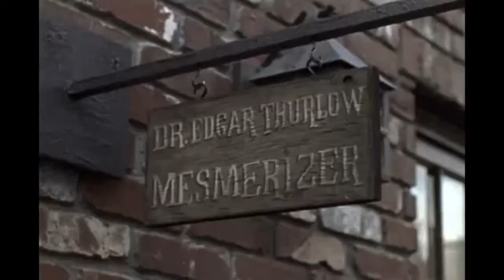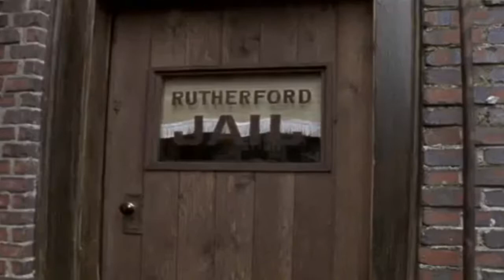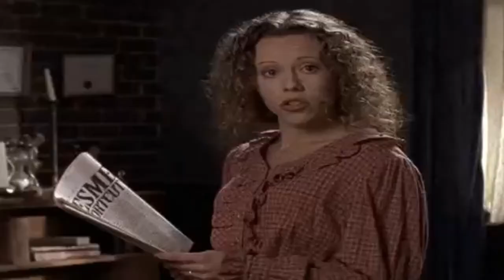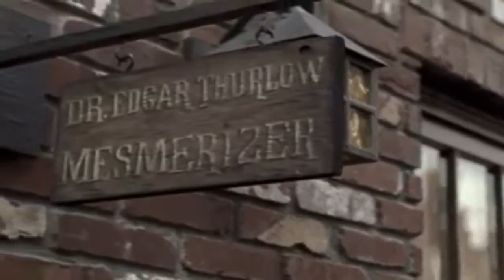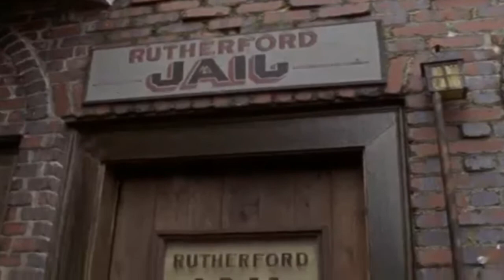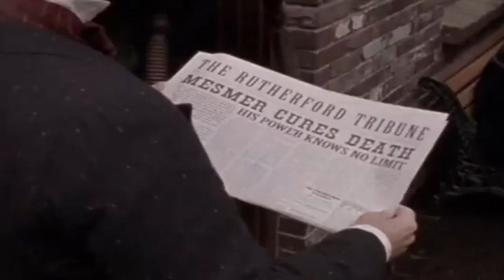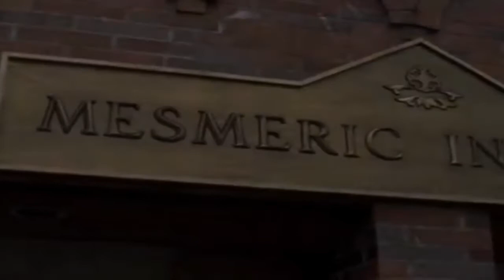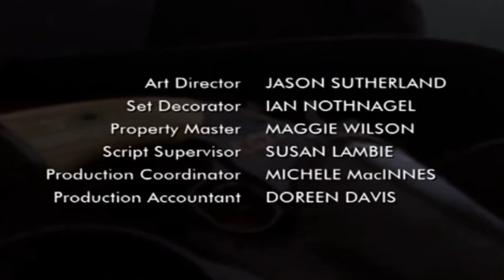Historia 15 El revolver maldito 1 - 15 El hipnotizador Películas del Lejano Oeste Acción Ficción